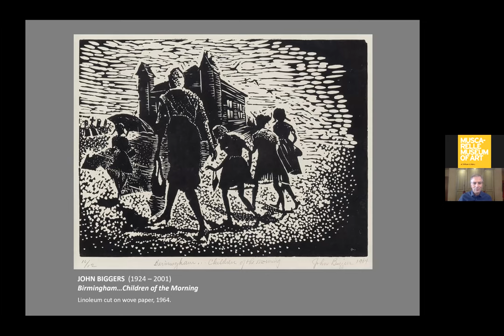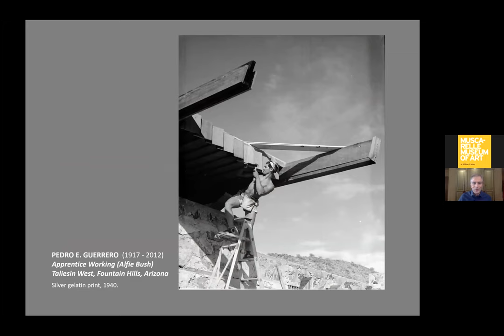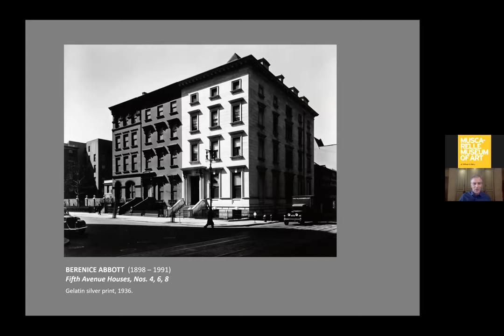Director's Highlights: New Acquisitions Winter 2021